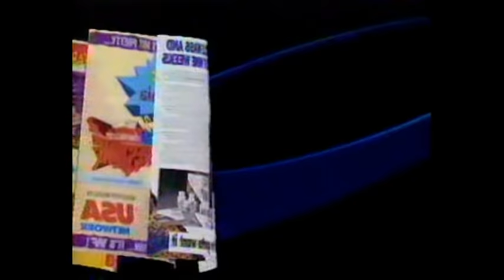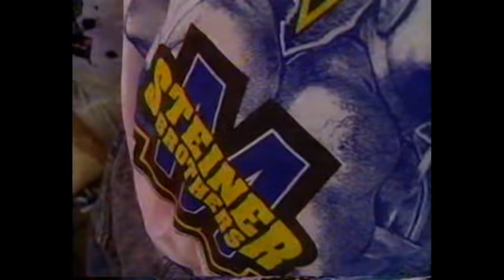WWF Wrestling July 1993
Classic WWF Superstars of Wrestling & Wrestling Challenge with a slight twist of Monday Night Raw, taking the best bits of all shows creating 1 huge storyboard style month long video. You gotta ask yourself Who did what to whom in the month of July 1993?